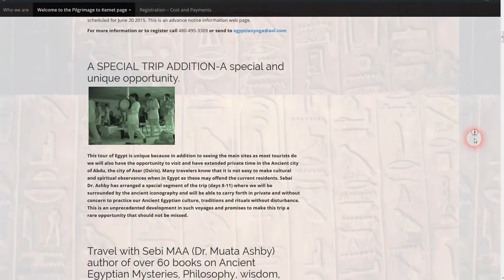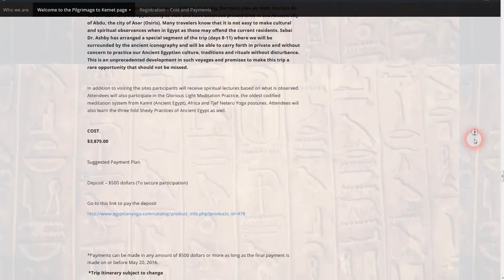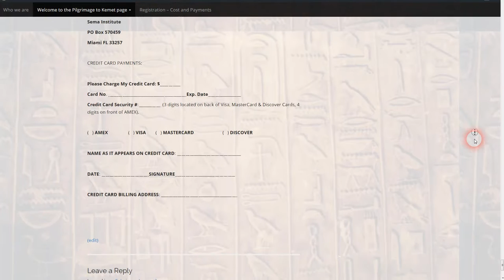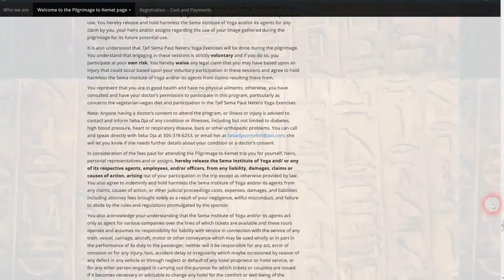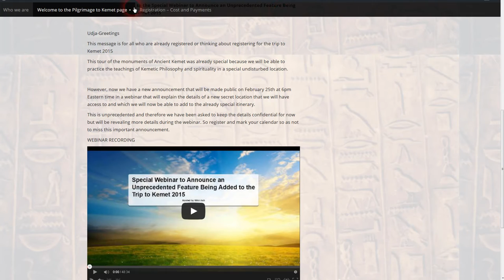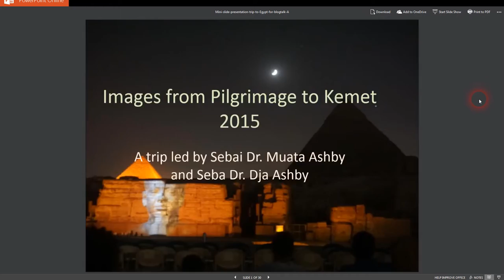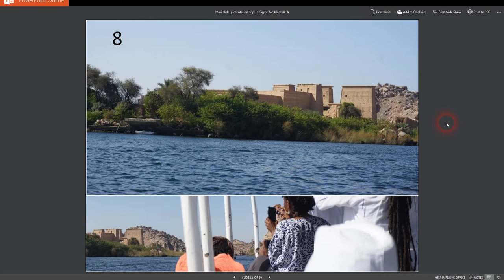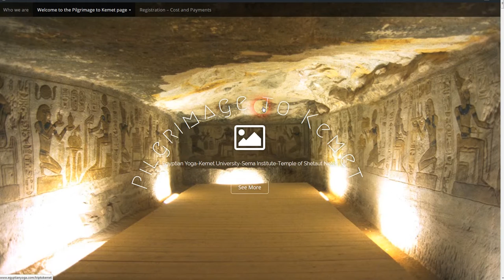Trip to Kemet 2015 -Reflections by Sebai MAA 9/19/15-Part 1 of 3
Sebai Maa begins a descriptive recounting of the trip to Kemet along with some of the most important teachings that were espoused at the main Ancient Egyptian sites.